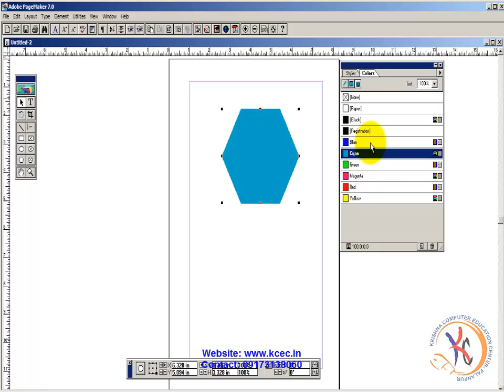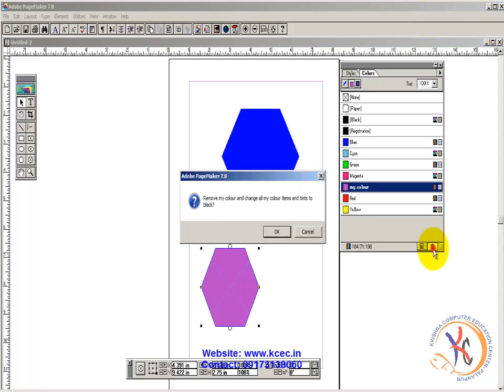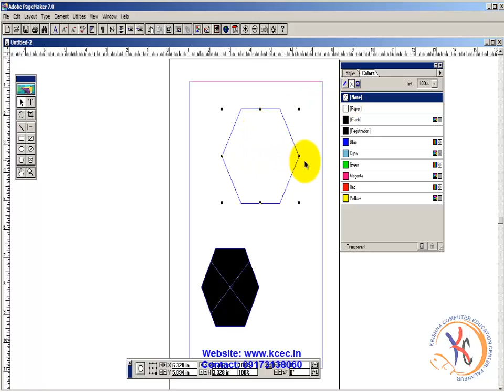pagemaker tutorial in hindi 18 Final work PageMaker Colour Palette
घर बैठे आसानी से कुछ ही समयमे पेजमेकर मुफ्तमें शीखे.एच.डी क्वालिटी का संपूर्ण कोर्ष डिवीडी सेट मंगवाने के लिये संपर्क करे -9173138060 Learn complete basic to advance operation of Page Maker with practical project. Page Maker full tutorial in hindi in hd quality.